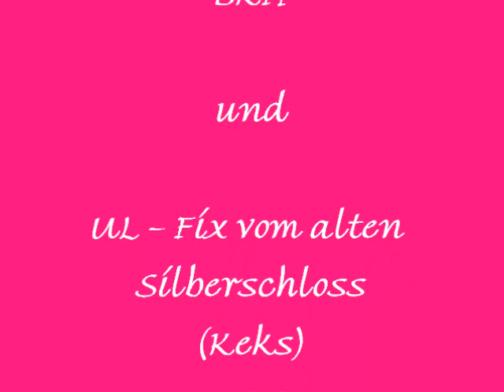Fotos Teil 3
Fotos von Amy und Keks - Teil 3